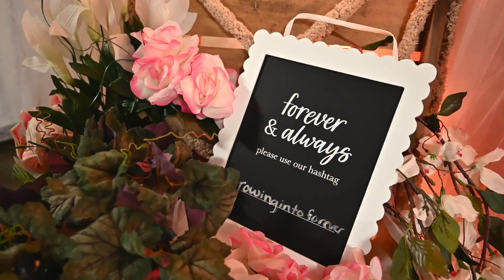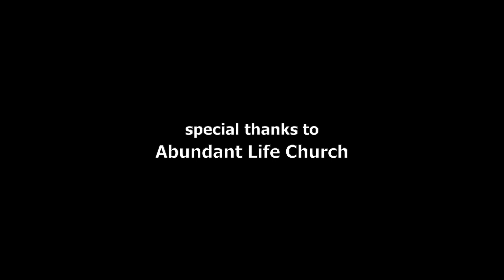The Wedding (Korben & Deziray)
In this film, a wedding filmmaker arrives at the Row Wedding to observe the bridal party and guests all to learn about modern weddings. The Bride (Deziray) tries to paint a happy picture in the face of the stress that comes with a wedding.

Wedding Filmmaker | Cole Jackson
Second Camera | Rob Norman
Special thanks to Rob Norman

Secondhand Mouse Productions does not own the rights to the theme song from "The Office". The song is used only for the enhancement of the client's film upon their request.

Songs:
The Office Theme - The Scrantones
Ventura - Morgan Taylor
Bridal Bouquet - Cody Martin
Maybe Someday - Brent Wood
Neon Skies - Tide Electric